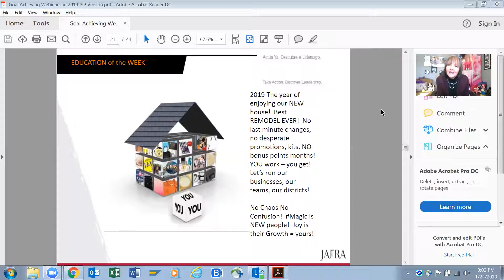Jackie's 2019 Leader's Momentum Message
The 5 year House Remodeling Project is done. Now let's put out the welcome mat for New Consultants & New Leaders!